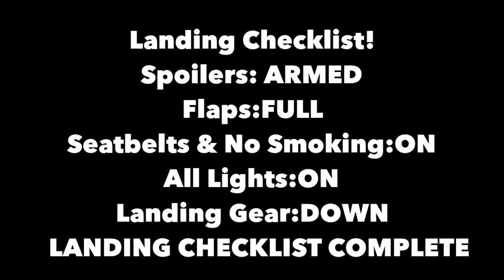Infinite Flight | A321 American Airlines | LANDING WITH APPR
Infinite Flight | A321 American Airlines | FLYING WITH APPR
Follow Me On!
BYE! PEACE OUT